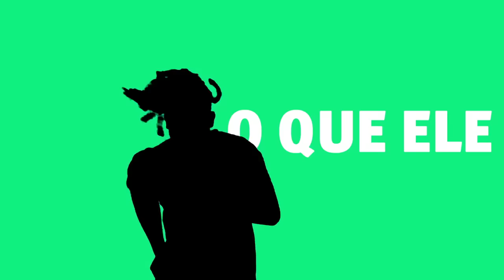Jingle ACM Neto 2016: É Neto Outra Vez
Eleições para prefeito de Salvador 2016 - Jingle ACM Neto - É Neto outra vez + O prefeito da gente